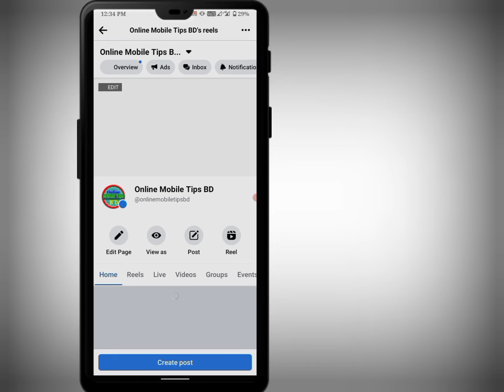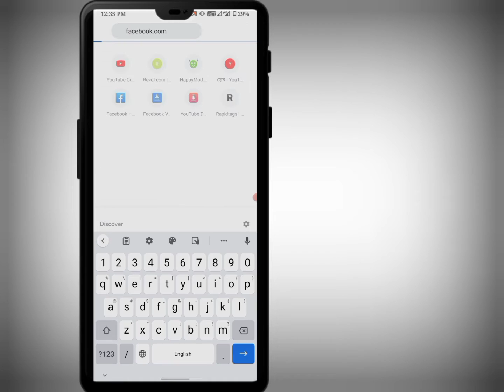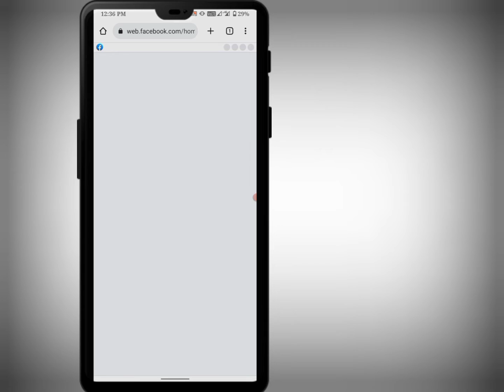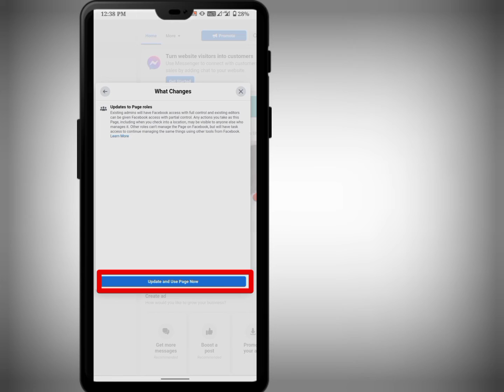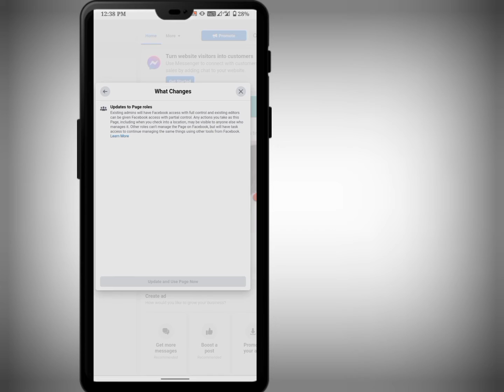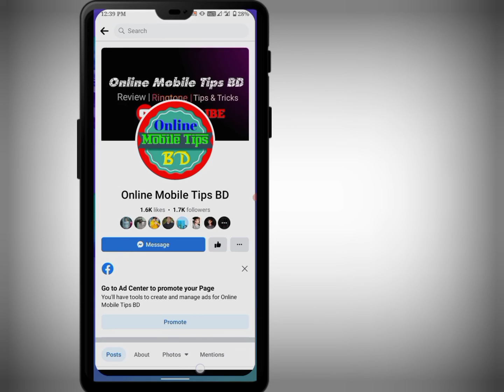How To Turn On Professional Mode On Facebook Page (2023) | Facebook Professional Mode Not Showing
How To Turn On Professional Mode On Facebook Page (2023)